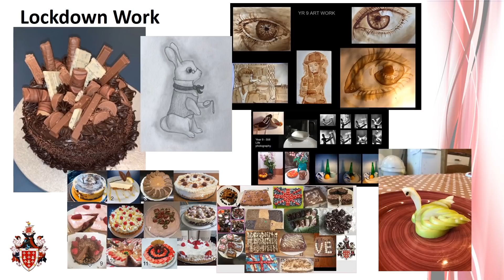End Of Year Assembly Y7